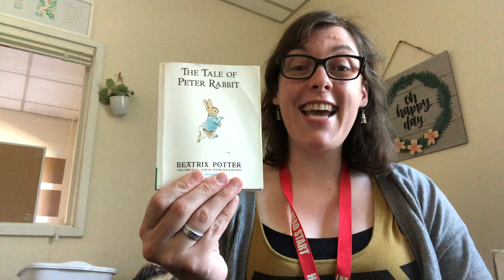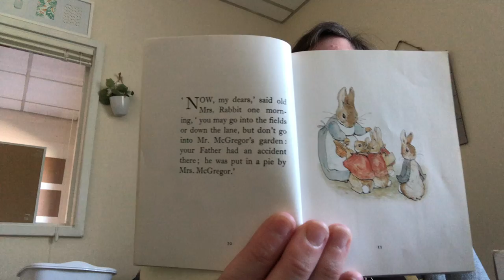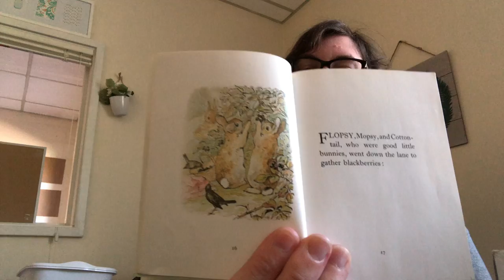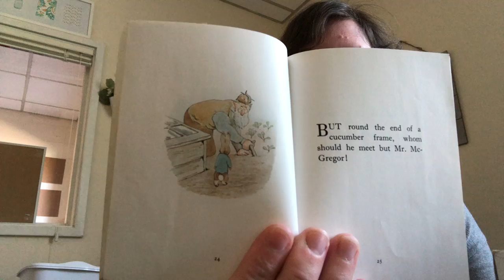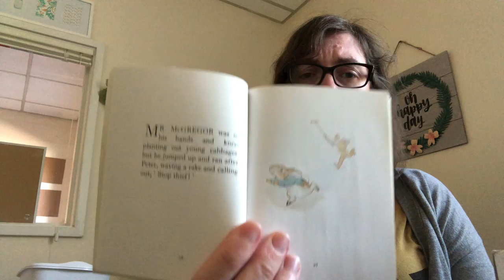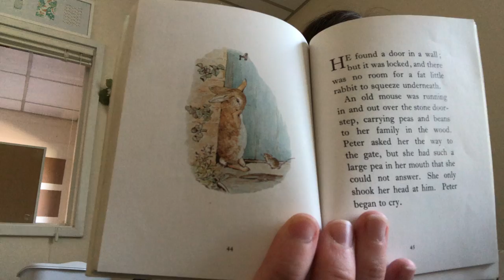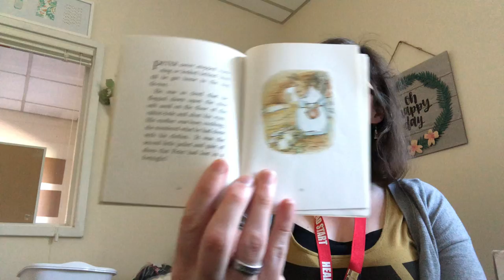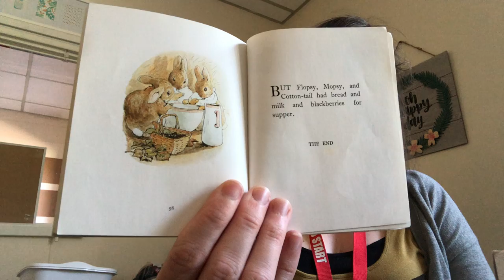Miss Shelby Reads "The Tale of Peter Rabbit"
Join Miss Shelby as she reads "The Tale of Peter Rabbit" by Beatrix Potter.
Families: As you listen to the story, pause and make predictions about what will happen next. When the story is over, practice retelling the story with your child.